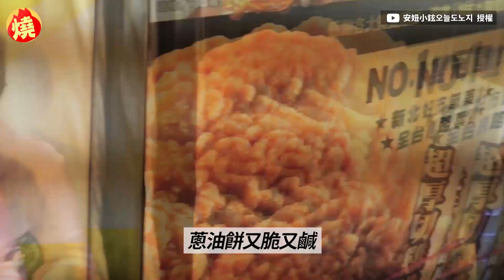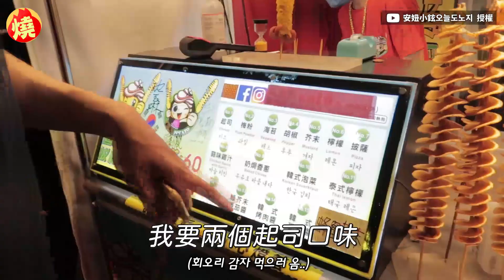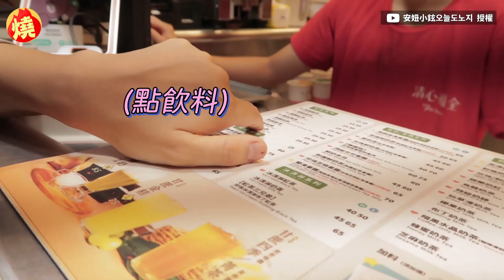南韓一家吃爆瑞豐夜市！歐巴指定要吃這1味 人生圓夢狂喊：想帶回韓國－全民話燒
提到台灣，不少人都會聯想到美食王國，許多外國遊客來台觀光時，都會品嚐各式各樣的在地小吃，目前旅居台灣的的南韓YouTuber小鉉，近期趁著家人訪台，帶他們到高雄市瑞豐夜市品嚐美食，小鉉的哥哥更是指名，一定要吃看看夜市雞排，這次終於一圓他的夢想，肥嫩多汁的雞排讓他讚不絕口。